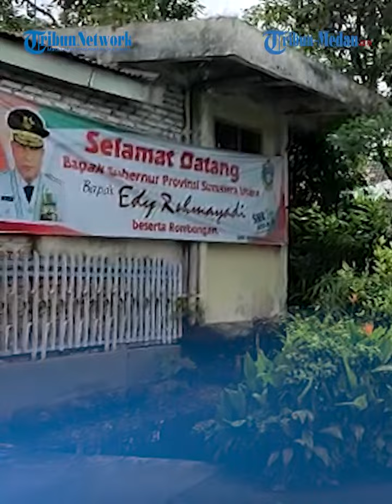6 Orang Siswi SMKN 1 Kabanjahe Kesurupan Saat Jam Pelajaran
TRIBUN-MEDAN.com, KARO - Siswa dan guru di SMKN 1 Kabanjahe, geger dengan adanya pelajar yang mengalami kesurupan, Selasa (1/11/2022).

Informasi yang didapat, peristiwa ini terjadi saat jam pelajaran sekira pukul 09.00 WIB.

Menurut keterangan dari Wakil Kepala Sekolah Bidang Kesiswaan SMKN 1 Kabanjahe Jikonia Barus, awalnya kesurupan ini dialami oleh salah satu siswi yang sedang belajar.

Dirinya menjelaskan, dengan adanya salah satu siswi yang kesurupan tersebut menjadi perhatian pelajar lainnya.

"Benar tadi ada siswi kita yang mengalami kesurupan, awalnya satu orang. Peristiwa ini terjadi saat jam pelajaran," Ujar Jikonia, saat ditemui di SMKN 1 Kabanjahe,Jalan Kota Cane, Kacaribu, Kabanjahe.

Dijelaskan Jikonia, awalnya memang siswa yang mengalami kesurupan hanya satu orang.